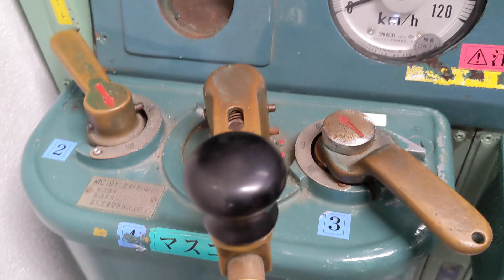なかなか間近で見る機会がない、キハ58運転席の機器類